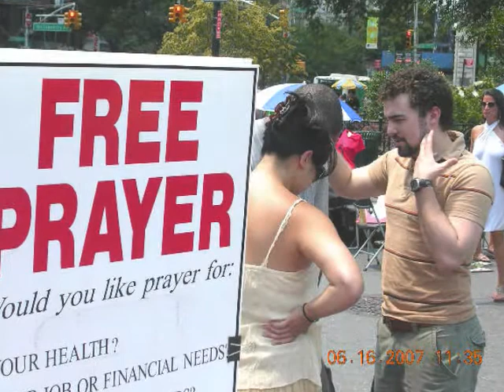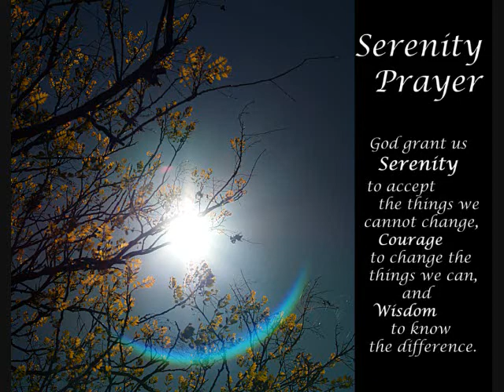Let Us Pray